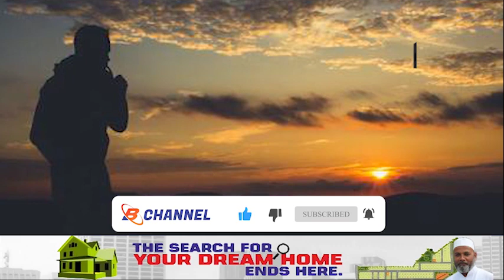BELGAUM EXPRESS : GAREEB AUR MUFLIS.